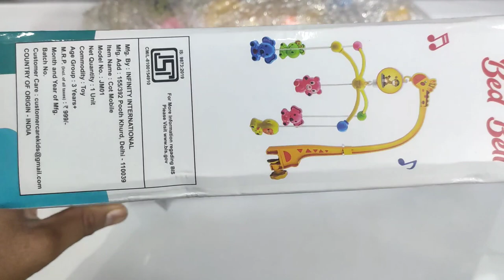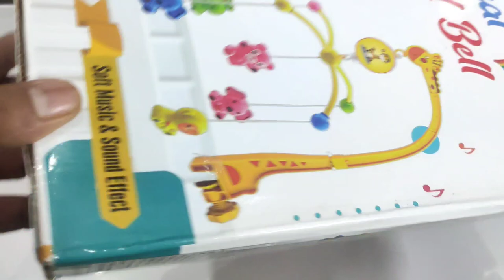Babygo giraffe musical rotating cot rattle | Must Have Toy for Newborn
Babygo Giraffe Musical Rotating Cot Rattle | Amazing toy for kids under 6 months, it is really helpful and a must have for all new parents. This toy has truly improved my baby's mood and gave me some extra time, as he is more involved and cries less.